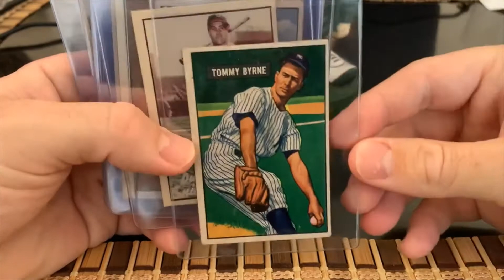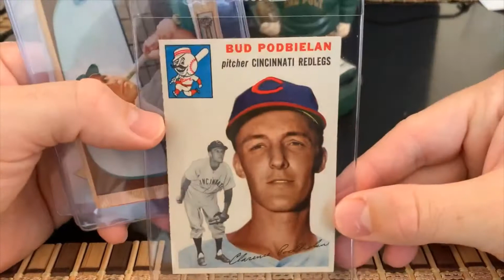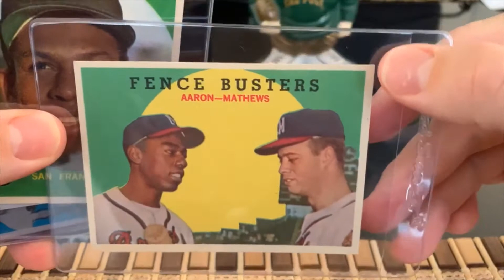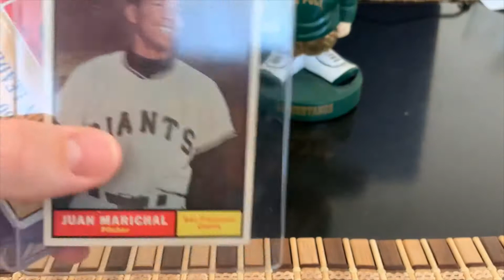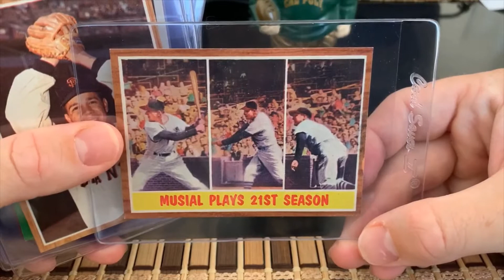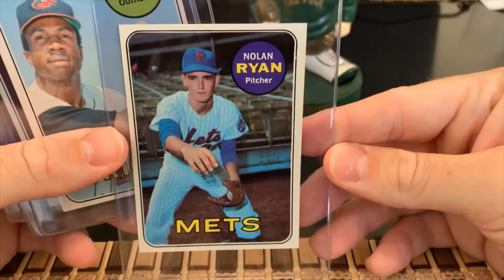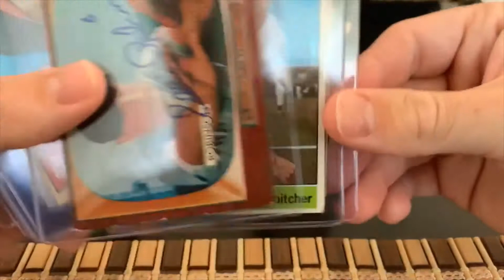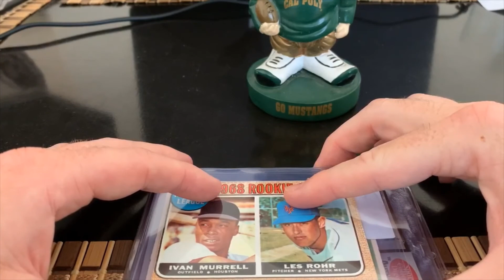PSA Submission Preview, Pickups and HOF TTM Success!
I have put together a new PSA Quarterly special submission, "100 years of cards" and preview it here! I also highlight some recent pickups and TTM successes! HOF'ers galore (per usual)!

How do you guys and gals like the new intro?

Check me out on Instagram: Talking_Ball_Cards